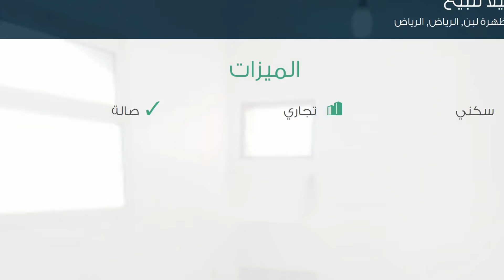فيلا للبيع في شارع العمارية, حي ظهرة لبن, مدينة الرياض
تفاصيل العرض:-

رقم: 2397816

ميزات:-

3 الغرف, 2 غرف أخرى, 4 عدد دورات المياه, 1 سعة مرآب السيارات, 2012 سنة البناء, سكني, تجاري, صالة